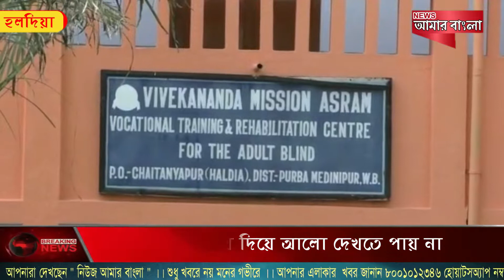এরা চোখে দিয়ে আলো দেখতে পায় না,তবুও এরা কারোর করুণা বা দান চায় না, উল্টে এই অন্ধরাই আলোকিত করে তুলছে